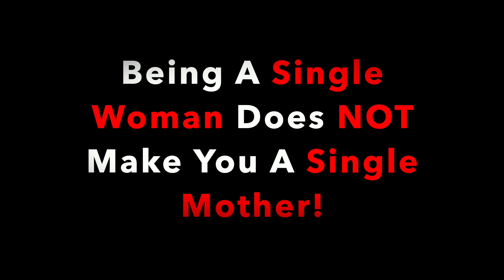You're Not A Single Mother | Jeremy L. Holloway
Jeremy addressing Bianca posting about her calling herself a single mother and he is an active father.